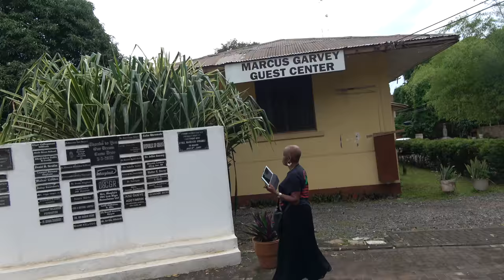WEB Dubois Center for Pan African Culture - Ghana Tour May 2018